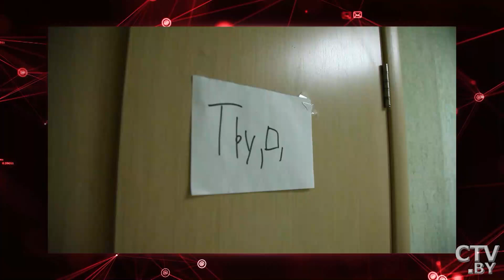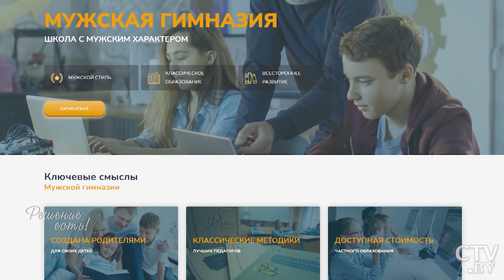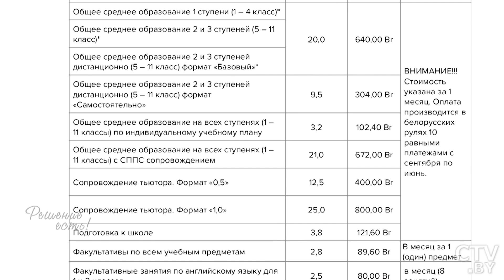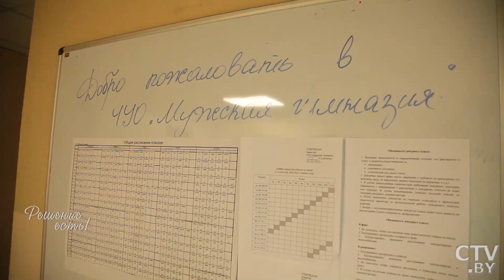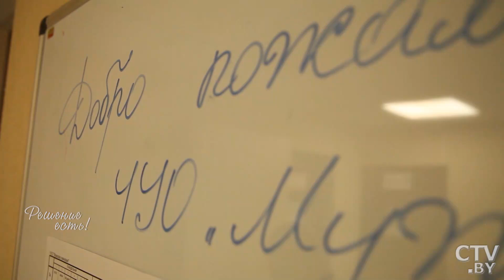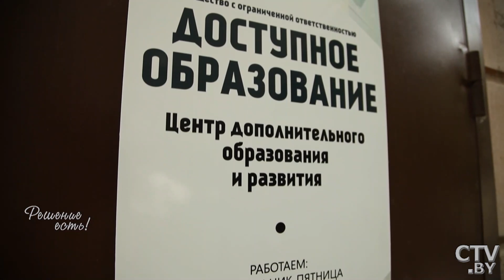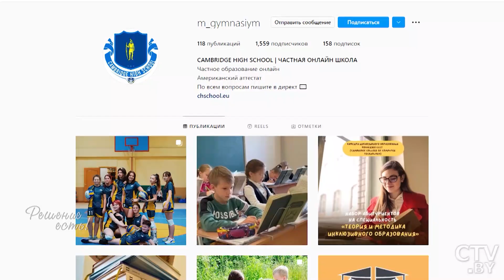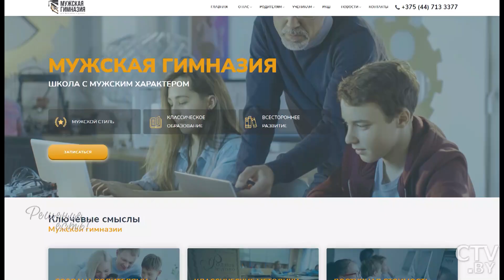Частники сделали детскую школу рядом с ночным клубом! | Беспредел частных школ | Решение есть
Частные школы или детские сады – такое словосочетание для большинства белорусов представляется чем-то элитным и недоступным. Стоимость обучения в таких заведениях в месяц может и 1000, и 1500 белорусских рублей. В погоне за выручкой некоторые частники начали забывать о законах. С начала 2022 года в стране насчитывалось 35 учреждений общего среднего образования частной формы собственности. Им, как и государственным школам, нужно было получить сертификат готовности – его не оказалось у 21 частной школы. Есть ли будущее у частного образования?